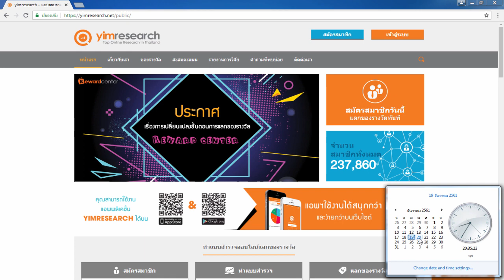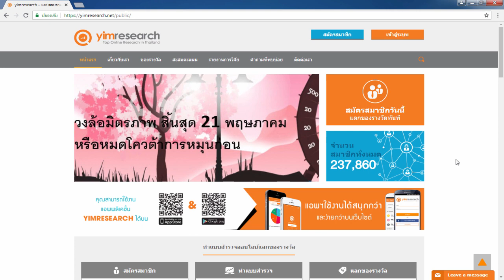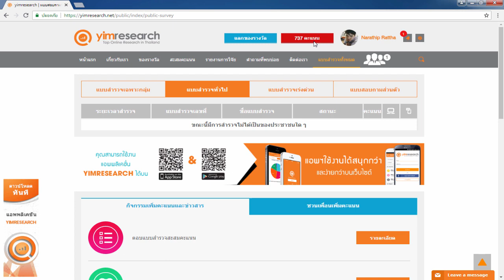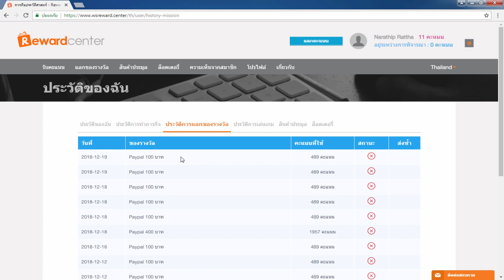รีวิวหาเงินออนไลน์ 200 บาท ใน 1 วัน!! - สมัครฟรี! ได้เงินจริง100%